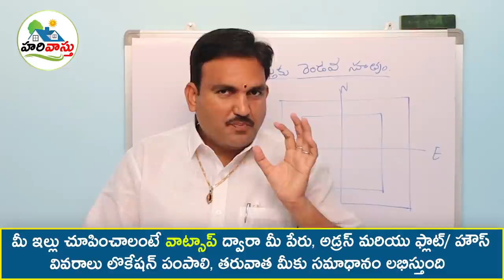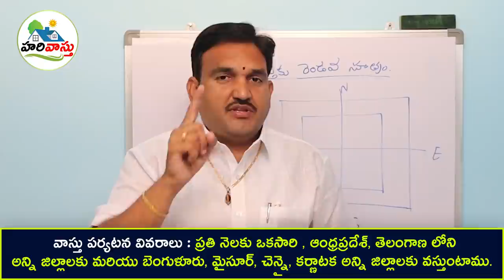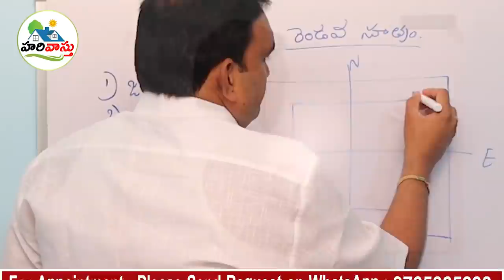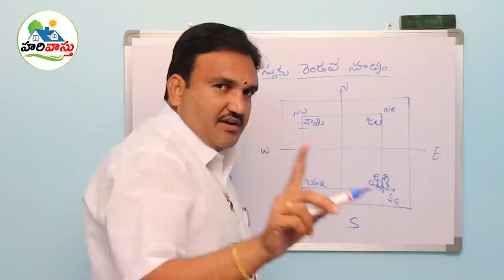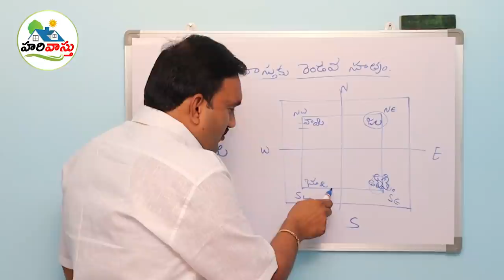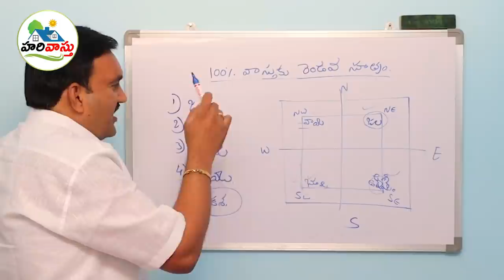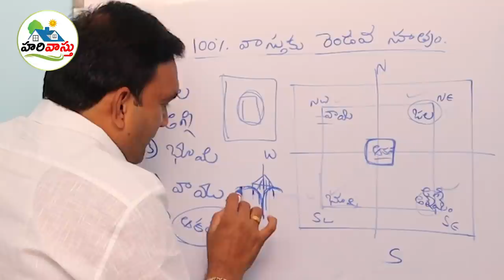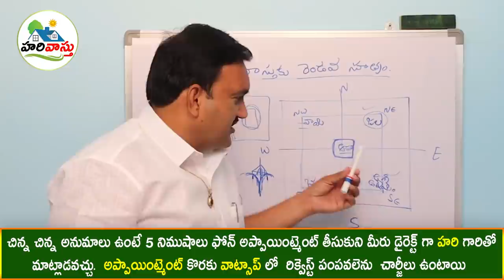వాస్తు ప్రకారం కట్టాలా - ఇది రెండవ నియమం | vastu rule | bramhastanam | open to sky vastu in telugu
125👉 Please Watch  ► వాస్తు ప్రకారం కట్టాలా - ఇది రెండవ నియమం | vastu rule | bramhastanam | open to sky vastu in telugu

What to impliment to built 100% vastu house ,
how to build vastu with 100% rule,
vastu prakaram manchi illu kattalante ,
perfect vastu prakaram illu kattalante ,